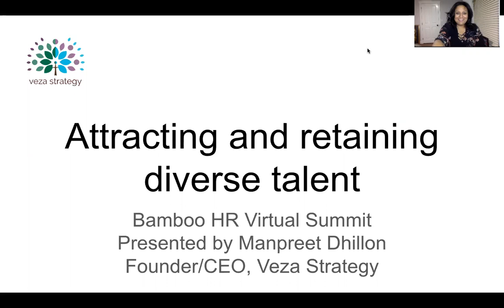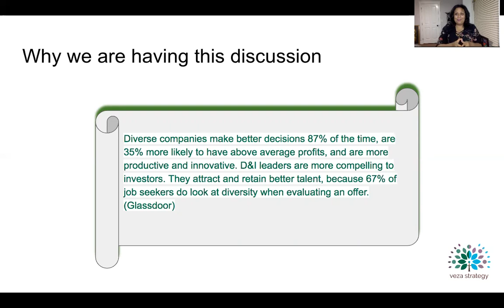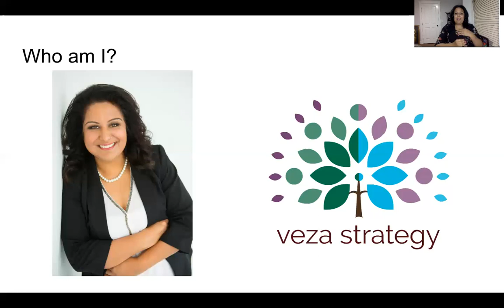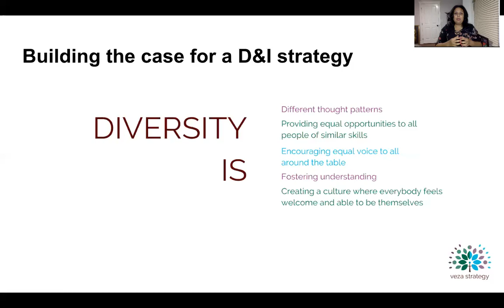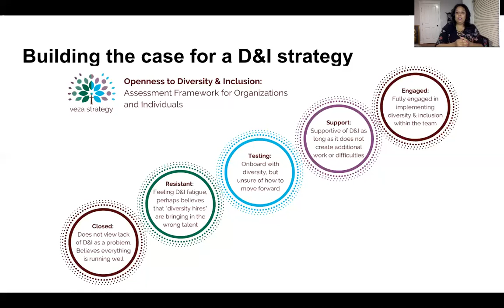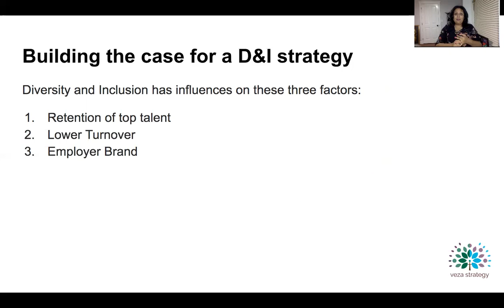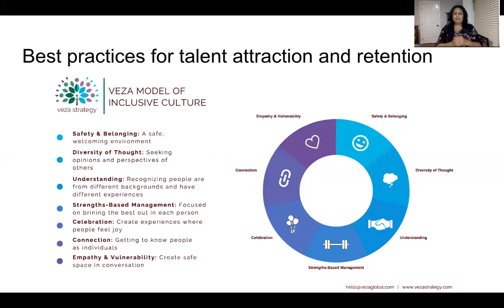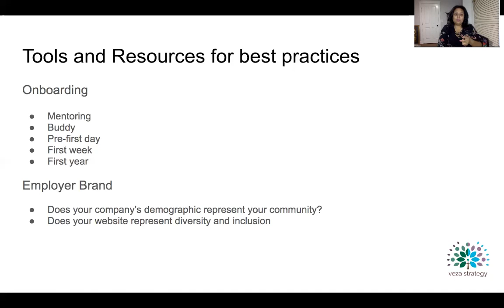BambooHR Virtual Summit - Attracting and Retaining Diverse Talent